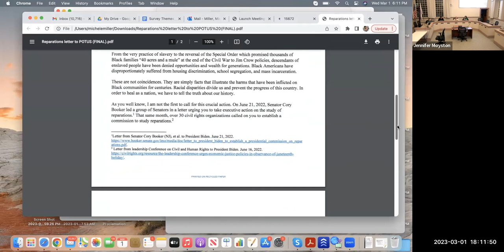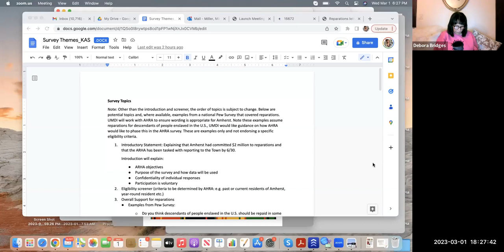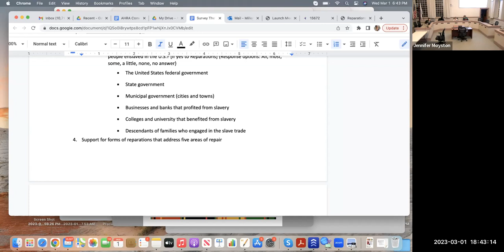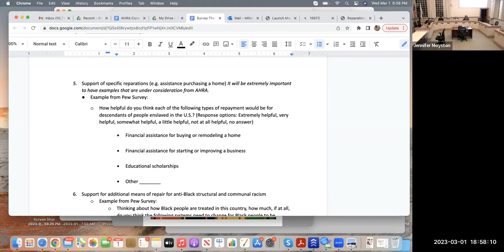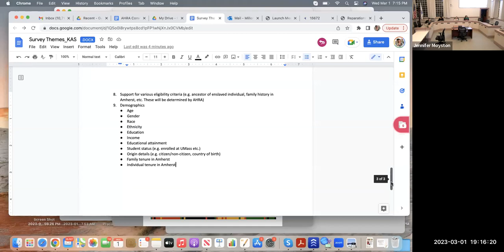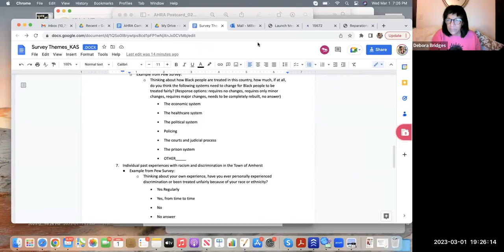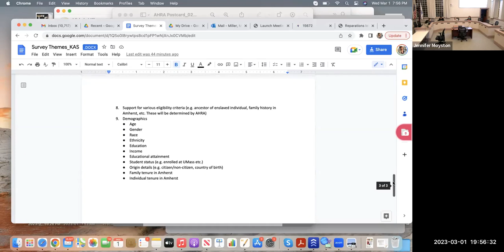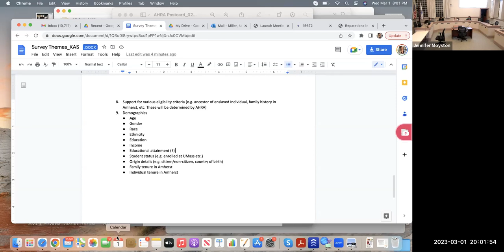African Heritage Reparation Assembly Mar 1, 2023